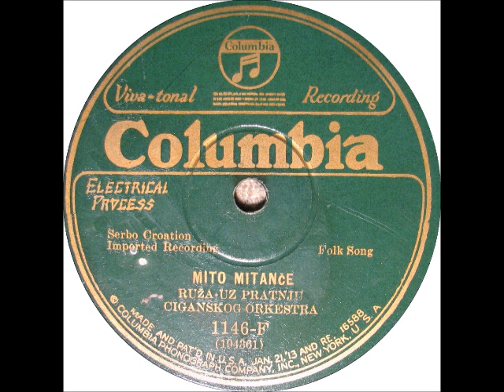Serbo Croatian MITO MITANCE by Ruza Uz Pratnju